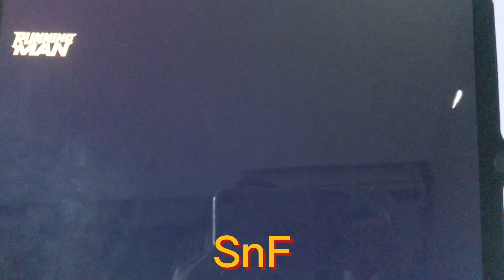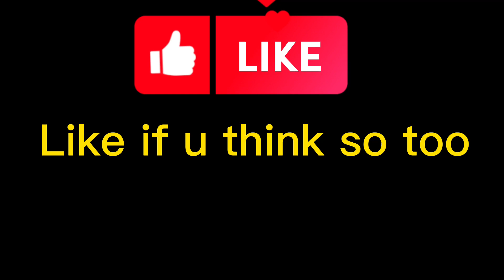RMA Miyo n Lonky moments-Kings n Queens😎